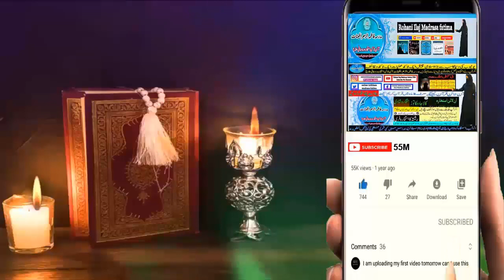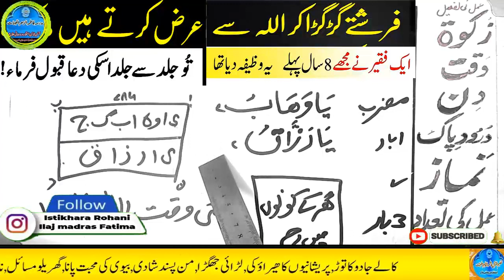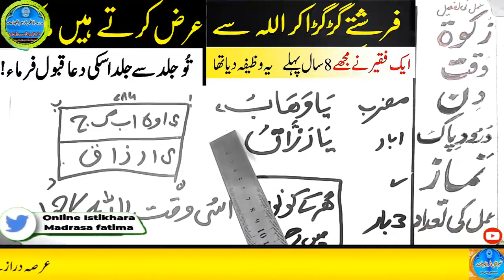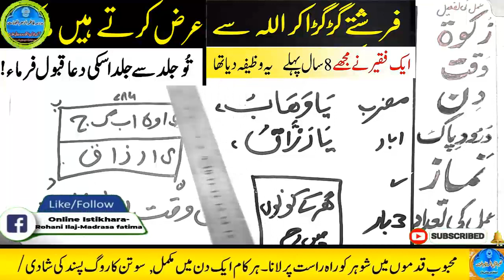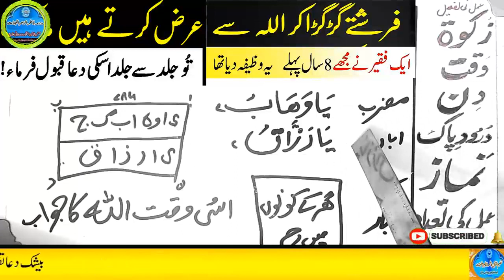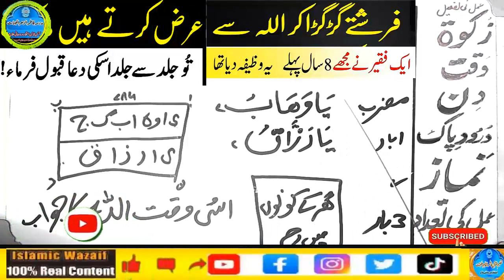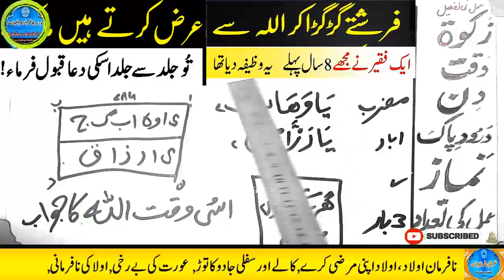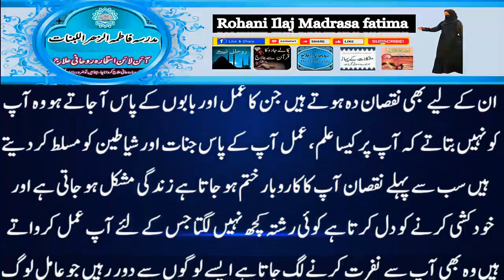Amir hone ka wazifa, daulat ka wazifa, rizq ka wazifa, wazifa for money, jab, pari, mokil ka amal